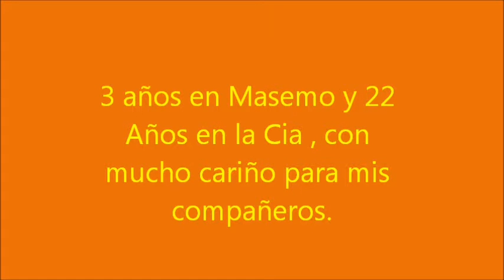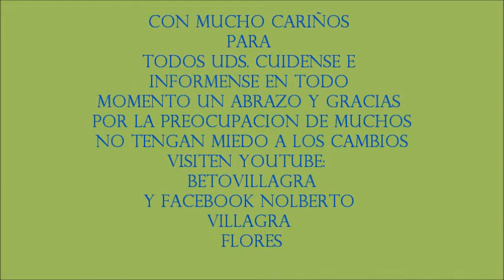Despedida de los Bronces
Algunas imágenes de mi ex trabajo en minería, gratos recuerdos y  muchos aprendizajes y lo mas importante muchos buenos compañeros. cuídense y estaremos en contacto.